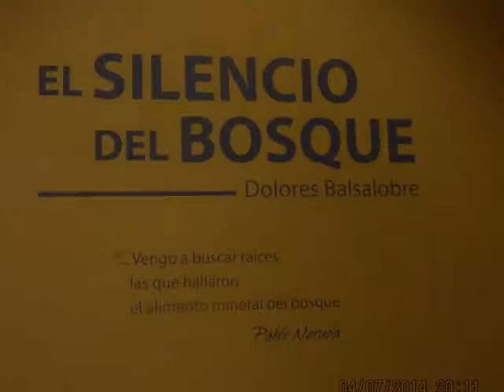exposicion en santapola de dolores balsalobre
PINTORA DOLORES BALSALOBREh